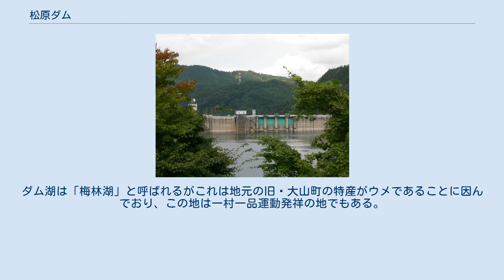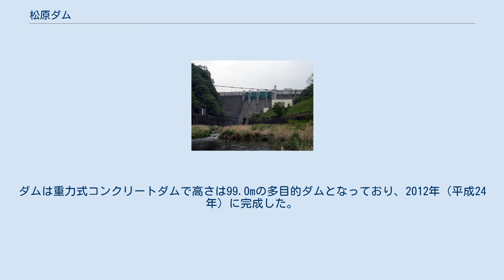松原ダム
松原ダム（まつばらダム）は大分県日田市、一級河川・筑後川（大山川）の本川上流部に建設されたダムである。
 国土交通省九州地方整備局が管理を行う国土交通省直轄ダムで、高さ82.0メートルの重力式コンクリートダムである。
1953年（昭和28年）6月の昭和28年西日本水害による深刻な被害を契機に、筑後川水系治水基本計画に基づいて上流の下筌ダム（しもうけダム。津江川）と同時に建設された。
筑後川の治水、福岡市をはじめとする福岡都市圏への利水、及び、水力発電を目的とした特定多目的ダム。
ダム建設に際して起こった「蜂の巣城紛争」は日本最大級のダム反対運動としても知られている。
ダムによって形成される人造湖は、地元の特産であるウメにちなんで梅林湖（ばいりんこ）と命名された。
 1953年（昭和28年）の昭和28年西日本水害は筑後川水系に未曾有の被害を齎し、敗戦で損害を受けた久留米市等に更に追い討ちを掛けた。
これを機に建設省（現・国土交通省九州地方整備局）は筑後川水系に多目的ダムを建設して洪水調節を図る「筑後川水系治水基本計画」に着手。
この中で筑後川本川の日田郡大山町久世畑地先に「久世畑ダム」を計画したが町ぐるみの反対にあって断念、現在の地点にダム建設を図った。
この際に地元住民への説明不足に端を発した反対運動は「蜂の巣城紛争」として13年間に亘り続いたことは余りにも有名で、その後の公共事業の進め方を根本的に変革した（詳細は下筌ダムの項参照）。
ダムは1973年（昭和48年）に完成した。
型式は重力式コンクリートダム、高さは83.0m、当初は洪水調節・水力発電を目的としていた。
 松原ダムの下流には、九州電力の 大山川堰（おおやまかわせき）が設けられている。
大山川堰は重力式コンクリート堰で、松原発電所からの放流水を、柳又発電所と女子畑発電所とに分配する役目を果たしている。
この堰は一般には大山川ダムと呼ばれることもある。
 ダムは直上流の下筌ダムと一体で国土交通省筑後川ダム統合管理事務所によって管理がなされているが、1977年（昭和52年）より新規利水の取得を目的に「松原・下筌ダム再開発事業」に着手した。
河川維持用水と上水道の確保が目的に追加されたが、主眼点は河川維持用水の確保である。
 筑後大堰建設の際に福岡県・佐賀県の有明海漁業協同組合との補償交渉の中で、主力であるノリ漁保護のために1980年（昭和55年）11月に「筑後大堰建設事業に関する基本協定書」が締結された。
この中でノリ生育期において養殖に重要な栄養塩を補給する為に必要流量の確保が義務付けられ、この用水を確保するために筑後大堰と連携して渇水時にはノリの色落ちを防止するために緊急放流を行い、ノリ養殖の保護を目論んだ。
冬季の渇水時には漁協の要請を受けて放流を行っており、ノリ品質確保に威力を発揮している。
この他アユ漁や筑後川固有種のエツ漁時、田植え期にも流量確保のために放流を行う。
こうして両ダムは治水の他流域・有明海の農漁業保護のために重要な役割を担っている。
この再開発事業は松原・下筌ダムの他直下流にある大山川堰も対象となり、流量維持のために改修された。
 梅林湖 ダム天端には国道212号が通過しており、ダムより南下すると杖立温泉を経て阿蘇山へ至り、日田市と阿蘇市を結ぶ観光ルートとなっている。
ダム湖は「梅林湖」と呼ばれるがこれは地元の旧・大山町の特産がウメであることに因んでおり、この地は一村一品運動発祥の地でもある。
湖には遊覧船も運航されている。
なお、下流で合流する赤石川には現在独立行政法人水資源機構によって大山ダムが建設されている。
ダムは重力式コンクリートダムで高さは99.0mの多目的ダムとなっており、2012年（平成24年）に完成した。